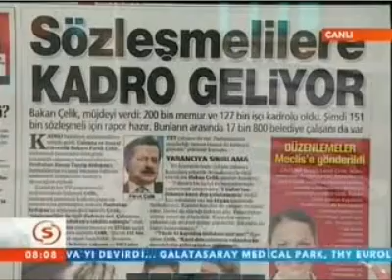5393 Belediye Sözleşmeli Personellerine Kadro Geliyor Takvim Gazetesi Samanyolu HaberTv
5393 Belediye Sözleşmeli Personellerine  Kadro Geliyor Takvim Gazetesi Samanyolu HaberTv 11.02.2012-n€polica-M.TURAN